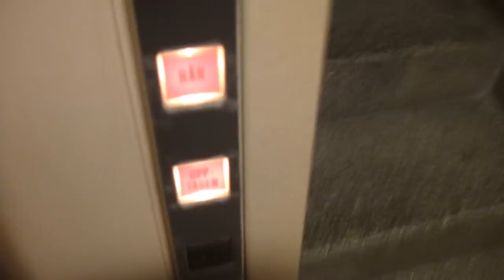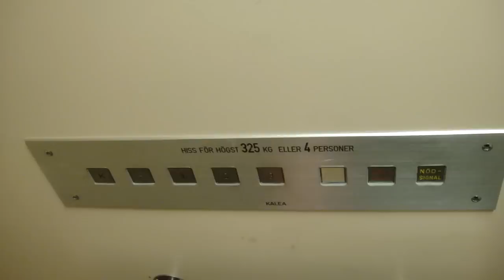KALEA Roped Hydraulic elevator at Åsbäcksgatan 32A...